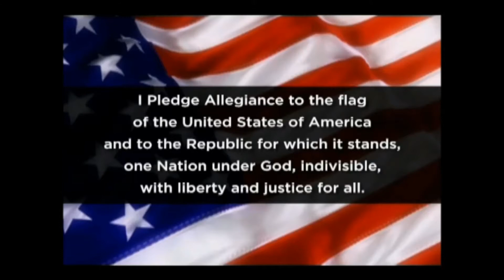Thursday, October 21, 2021